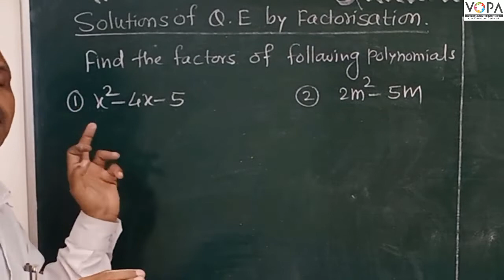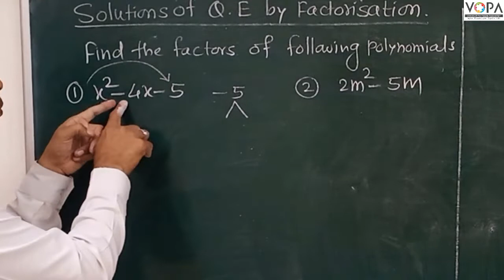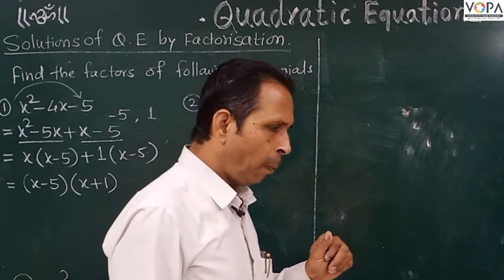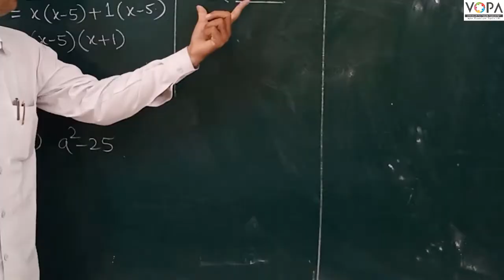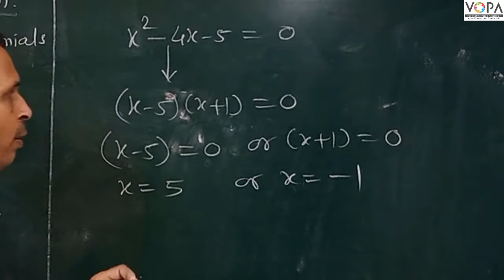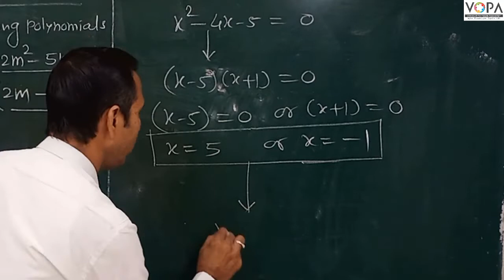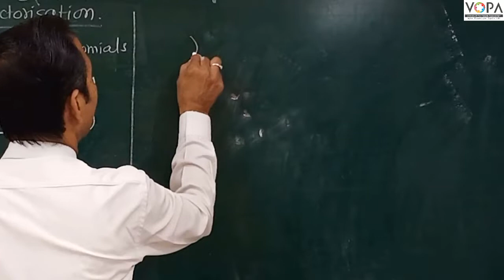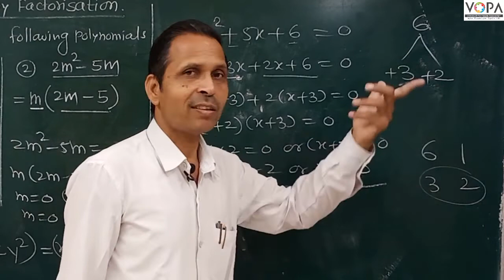10th | Maths | Chapter | Quadratic Equations | V4 | V-School